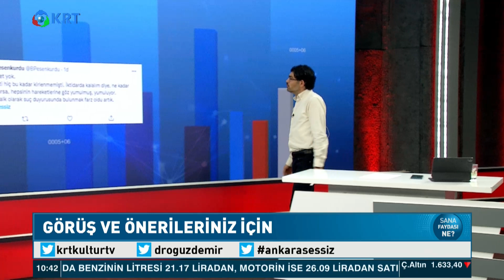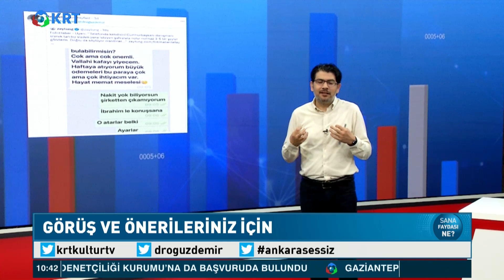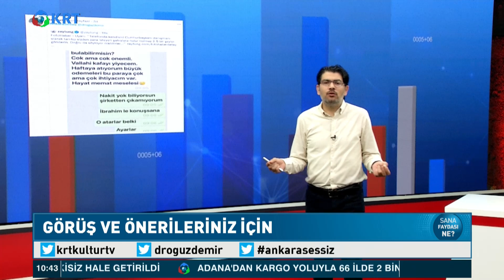Telefonda Kendisini Cumhurbaşkanı Danışmanı Olarak Tanıtan Şahıslara! Kemal Kılıçdaroğlu |Oğuz Demir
Telefonda Kendisini Cumhurbaşkanı Danışmanı Olarak Tanıtan Şahıslara! Kemal Kılıçdaroğlu | Oğuz Demir Sana Faydası Ne KRT TV

Chp Lideri Kemal Kılıçdaroğlu, Suç Örgütü Lideri Sedat Peker'in Sosyal Medyadan Yayınladığı Belgelerde İsmi Geçenler Hakkında Pazartesi Günü Suç Duyurusunda Bulunacaklarını Açıkladı.  Kılıçdaroğlu, Sedat Peker'in İddialarının Doğru Olduğunu Söylerken,,, "Şimdiye Kadar Hangi Savcı Harekete Geçti" Diye Sordu?

1_ Beyaz Tv'de Skandal: Canlı Yayında Cin Çıkarma Seansı Yaptılar! | KRT Haber

2_AKP'ye Yakın Anket Firmasından Tokat Gibi Sonuç! ORC Araştırma Anket Sonuçlarını Açıkladı! | Haber

3_Soylu'nun İşaret Ettiği Emniyet Genel Müdür Yardımcısı Meydan Okudu! | Gün İzi

4_Erdoğan'ı Bile Dinlemediler Süleyman Soylu'yu Yuhladılar! | Oğuz Demir Sana Faydası Ne KRT TV

5_Sedat Peker'in Son İddiaları 'Fotoğraflarla' Doğrulandı! Seçil Özer KRT Ana Haber

6_Erdoğan ve İmamoğlu İftar Sofrasındaydı! İkisi Arasındaki Fark! | KRT Haber

7_Erdoğan Hasta, Binali Yıldırım’ın Helikopteri Acil İniş Yaptı! AKP'de Ne Oluyor KRT Haber

8_Sedat Peker AKP'nin 2. Adamını İfşa Etti! 'Sana Saygı Duyuyorum!' Dedi! KRT Haber

9_Sedat Peker'den Dikkat Çeken "Ümitcan Uygun" İddiası | Hafta Sonu Haber

10_Ekrem İmamoğlu'nu Uyarıyorum! Siyasi Hayatı Bitebilir! | Aytaç Durak | Sisler Bulvarı